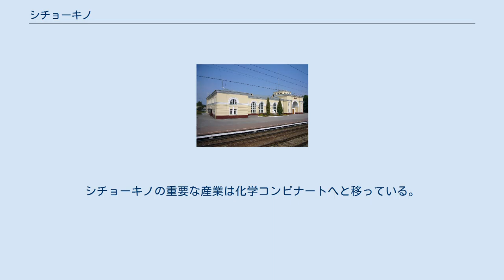シチョーキノ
シチョーキノの紋章 シチョーキノ（ショーキノ、シチェキノ、ロシア語: Щёкино、ラテン文字表記の例: Schyokino）はロシア・トゥーラ州の中部にある都市。
州都トゥーラからは南西へ15kmで、M2幹線道路が走る。
 人口は、2002年国勢調査では61,588人、1989年ソ連国勢調査では69,251人だった。
1977年には72,000人を数えた。
 シチョーキノはモスクワの南200km、州都トゥーラからは南西へ15kmの位置にある。
トゥーラのほかの最寄の町は、南東10kmのソヴェツク、南東へ13kmのリプキ、北東へ21kmのボロホヴォなどで、いずれも中央ロシア高地の北部に広がるモスクワ褐炭炭田に位置する褐炭採掘の町である。
またM2幹線道路を南西に走ると35kmほどでプラフスクとなる。
 南ロシアに共通する、森やステップといった景観が町の周囲に広がる。
シチョーキノ地区のうち森林の占める割合は13%ほどにすぎない。
 シチョーキノ駅 シチョーキノの位置に最初の集落ができたのは1840年代で、モスクワからトゥーラを経てオリョールへ続く街道ができたことがきっかけだった。
その20年ほど後に、モスクワ・トゥーラ・オリョール・クルスク・ハリコフ・シンフェロポリ間の鉄道も平行して走るようになり、1869年に駅が開業した。
 現在の市街地誕生のきっかけは、1870年、駅周辺で褐炭採掘が始まったことであった。
20世紀の初頭にはシチョーキノは大きな集落となり、産業や交易で栄え、それまでこの地域の中心地だったクラピヴナの町を上回る町へと成長した。
 1930年代には駅周囲の集落シチョーキノがシチョーキノ地区の中心となり、1934年には周囲の工場集落などを併合し、1938年に市となった。
第二次世界大戦（独ソ戦）では、モスクワの戦いにおける戦場となり、1941年10月から12月までの期間ドイツ国防軍に占領され町が破壊された。
 シチョーキノの化学繊維会社 1950年代以降、周囲の褐炭を使った化学工業が盛んになった。
シチョーキノの化学コンビナートはソ連の模範とされ、1969年10月にはソ連共産党は、増産と労働力節約においてシチョーキノの実例に基づいた方式（シチョーキノ方式）を撮るよう勧告したほどだった。
 当初の主要な産業は褐炭採掘であったが、すでに操業していない。
シチョーキノの重要な産業は化学コンビナートへと移っている。
主な企業は窒素肥料などを生産するシチョーキノアゾート（ОАО « Щёкиноазот »）、ナイロンなどを生産するヒムヴォロクノ（ОАО «Химволокно»）などである。
また1953年操業の火力発電所もある。
 ヤースナヤ・ポリャーナ モスクワからトゥーラ、オリョール、クルスクを通ってクリミア半島（ウクライナ）のシンフェロポリへ向かうM2幹線道路が走る。
同じ区間を結ぶように鉄道幹線も走っている。
 シチョーキノには歴史博物館がある。
 また近郊にはレフ・トルストイの生まれ育ったトルストイ伯爵家の地所があり、生涯を過ごした居宅ヤースナヤ・ポリャーナは博物館となってトゥーラ州随一の観光地となっている。